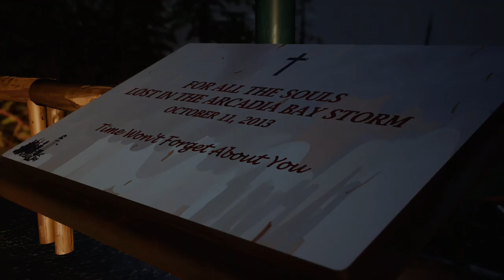Life Is Strange Brody Chat P3